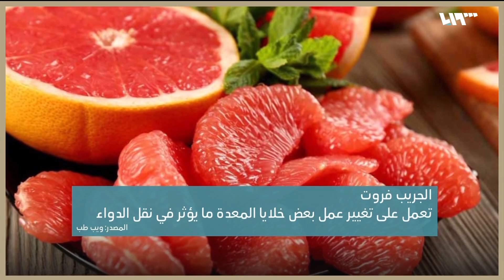كيف يمكن تجنب تفاعل بعض الأغذية مع الدواء؟ | صباح سوريا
عندما نمرض يُوصينا الأطباءُ والأمهات طبعاً بأن نأكلَ ونتغذَّى ونشربَ كثيراً من السوائل والعصائر، الكلامُ إلى هنا صحيحٌ بالتأكيد، ولكنْ هناك أغذيةٌ لا يجوز تناولُها عندما نأخذُ أدويةً معيَّنة، وربما يكون تأثيرُها سلبياً على صحتنا، ويُوصَى بعدم استهلاكِها حتى انتهاءِ الدواء؛ اليوم سنتعرفُ إليها في هذا الإنفوغراف.

تقديم: أيهم نبع - نور الجابر